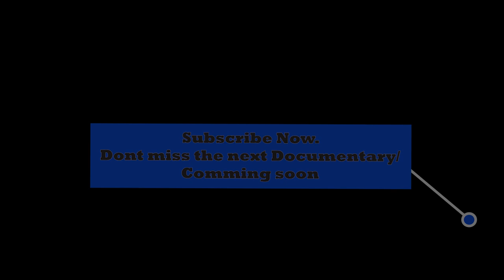Documentary Of Hassidic Rebbes! Documentary Of Kolpik Hat, Worn By Hassidic Rebbes!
Documentary Of Kolpik Hat, Worn By Hassidic Rebbes!

the time of hanukkah when some rebbes worn the kolpik is the perfect time to upload this video of rebbes with the kolpik hat.
as you can see all the info of rebbes with the kolpik in the video!

Video filmed and edited by Avi Surkis.